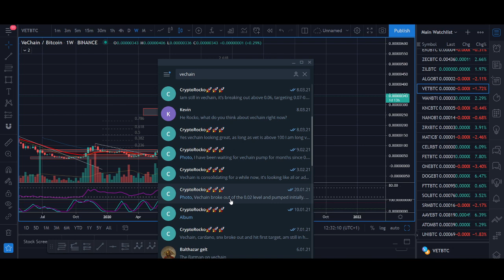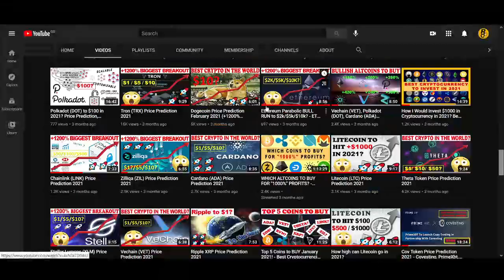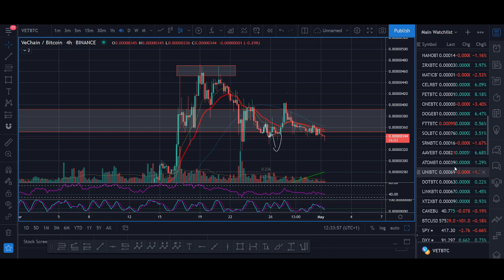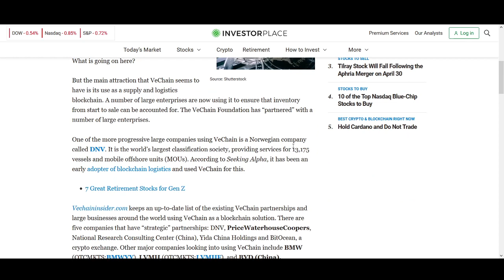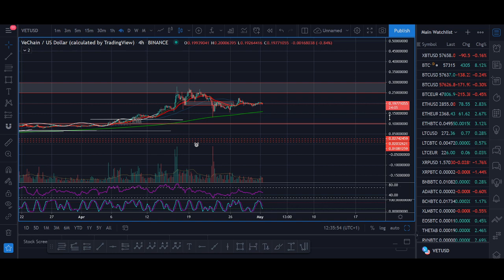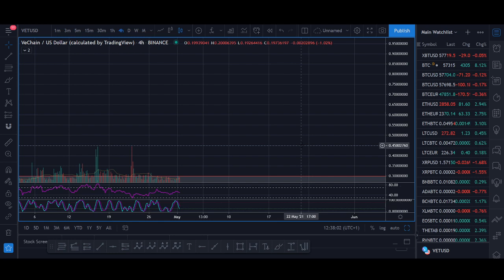Vechain Supercycle - VET Price Prediction 2021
♥ BTC: 17isdB1axM3VB4w6kT4w53Kh7SHE24MeBv
♥ ETH: 0xb35c7a69c0f1aed0e017bf3f2e335868d82b01ef
♥ LTC: LayvBFb9dntcSsQrb8dKoWqd4B4mL8sooK

Regards,
Rocko